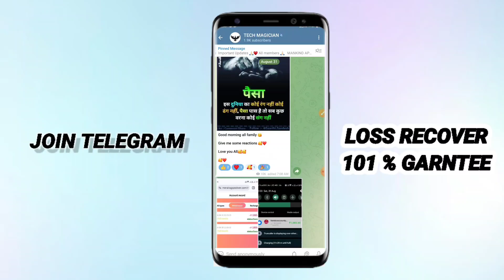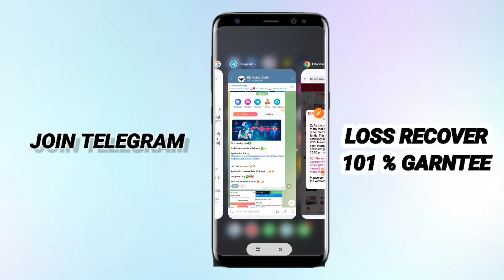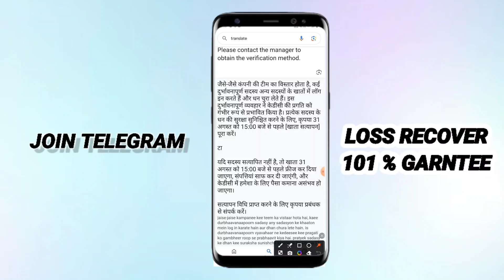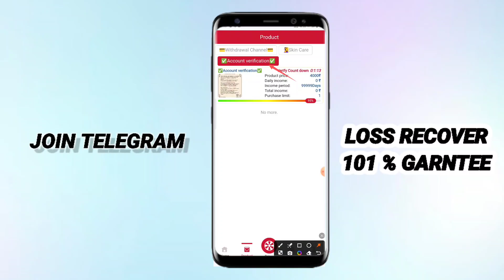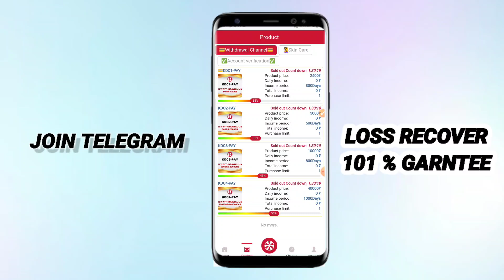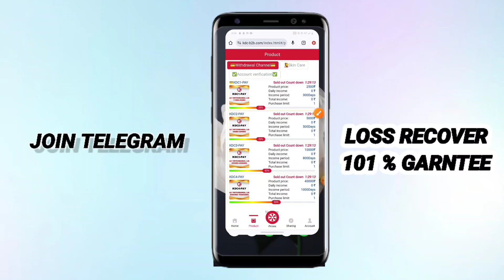Earning App | KDC App Real or Fake | KDC App Withdrawal Problem | KDC App Account verification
Earning App | KDC App Real or Fake | KDC App Withdrawal Problem | KDC App Se Paise Kaise Nikale

✅APP LINK 🔗 🎉
COMMENT BOX 🎁

About-
KDC App Se Paise Kaise Nikale
KDC App Withdrawal Pending Review Problem
KDC App Not Opening Problem
KDC App Withdrawal Problem
KDC App New Update Today
KDC App Se Bank Me Paise Kaise Nikale
KDC App New Plan Buy or Not
KDC App Invest or not
KDC App Kitne Month Chalega
How To Get Withdrawal from KDC App
Withdrawal Problem in KDC App
KDC App Me DAILY INCOME KAISE MILEGA
KDC EARNING APP
KDC APP PAYMENT PROOF
HOW TO GET KDC DAILY INCOME
KDC APP DAILY INCOME
KDC New EARNING APP
KDC WITHDRAWAL KITNE DER ME DETI HAI
KDC ME INVEST KAISE KAREN
HOW TO INVEST IN KDC APP
KDC INVEST OR NOT TODAY
KDC Se Paisa Kaise Niakle
KDC Me kaunsa plan kharide
KDC Me kaunsa pack kharide
KDC me paisa kaise lagaye
KDC se paisa kaise bheje bank me
bank me kaise paisa transfer kare
KDC withdraw proof
KDC me paisa kaise milega
KDC me paisa kab milega
KDC app me recharge kaise karen
KDC app se paisa kaise nikale
KDC app se paisa kab milega
KDC app catalog
KDC app se paisa kaise kamaye
KDC app me paisa lagana sahi hai ya galat
KDC real or fake
KDC scam or fraud
KDC app fake or real
KDC customer care
KDC app customer care
KDC app withdraw proof
KDC money withdraw problem
KDC app se paisa kaise bheje
KDC app download
KDC support
KDC customer care
KDC app download
KDC app invitational code
KDC invitation code
KDC app katalog
KDC dosage app
KDC login
KDC app real or fake
KDC meaning